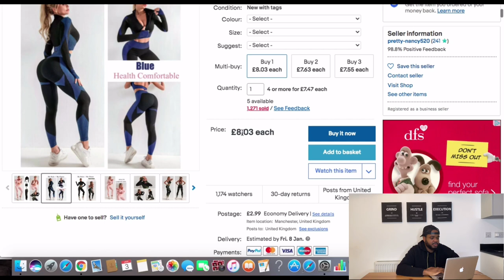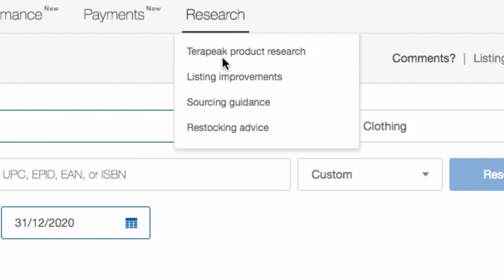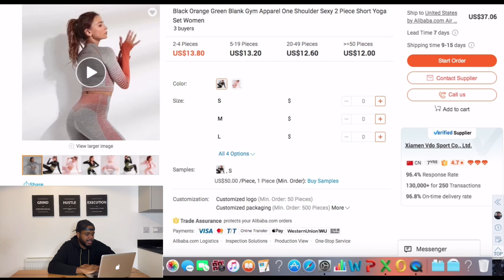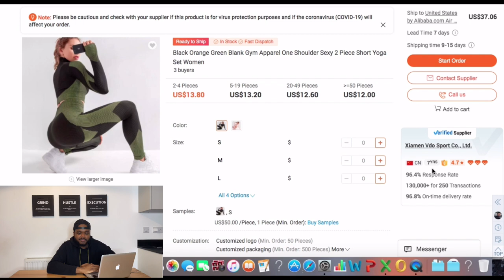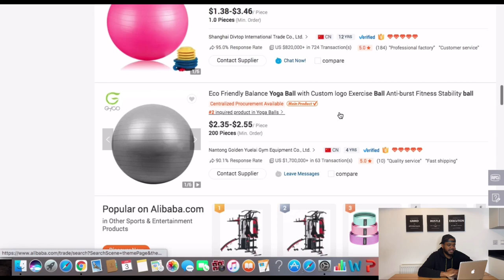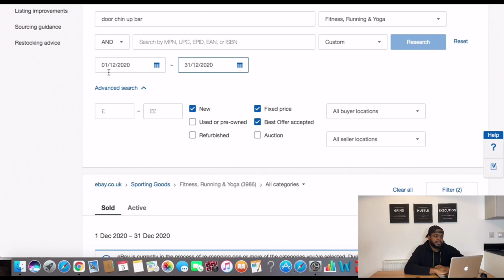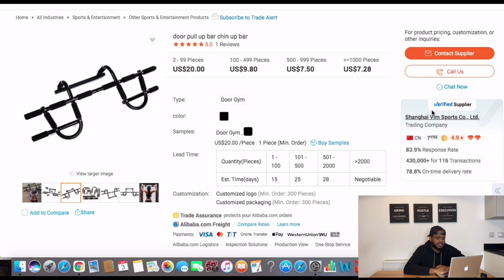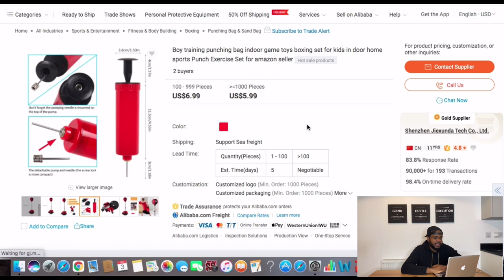TOP 5 WINNING PRODUCTS TO SELL ON EBAY IN JANUARY 2021 | eBay Product Research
These are the top 5 winning products to sell on ebay right now , these winning products will sell well in January 2021. In this video I go through 5 products, that are performing really well right now on eBay in January 2021. I will show you in this video how i do my eBay Product research using the main eBay listing page, on this page i will check the purchase history, to make sure the item sold every day on eBay, anyone can do this for free on ebay right now.. What i also do in this video is show you how i use the Terapeak research software on eBay to check the data, to make sure it is a hot selling product. Terapeak is very important because it allows you to check the sell through rate, Terapeak also have a new section which is very helpful which shows you the total revenue of a particular product that was sold on eBay. I will go through 5 winning products that are currently selling well right now, and you can either sell these hot products or use the techniques in this video, to find your own hot selling products that are currently selling well right now on eBay. I also go into details of how to check if the product is available on Alibaba.com, so that you know that you definitely be able to find a supplier and import the product yourself.  Use this video as a guide to understand the strategies of selling on eBay in January 2021. Hope you enjoy the video.

Learn More About Building Business on eBay (Step-By-Step)

★Time Stamps★
0:00 - Intro
1:19 - Product #1
4:24 - Product #2
5:44 - Product 3/4
7:53 - Product 5
9:15 - Outro

★Create a Trading 212 Invest account using this link and start investing★
and we both get a FREE share up to £100 (£1 Deposit)

or use the code: AZIMOBIZ459178

Make sure to register as a business!

2)VLOG Day In a Life of a Six Figure eBay seller

ebay ,ebay questions,ebay dropshipping,amazon fba vs ebay,ebay motivation,ebay millionaire,ebay seller, ebay sellers fees, ebay managed fees, ebay managed payments, ebay updates ebay sales tips,reseller,work from home,how to sell,reselling,what to sell on ebay,ebay for beginners, selling on ebay,ebay selling,best selling items on ebay,,what sells on ebay 2021,what sells fast on ebay,ebay selling tips and tricks,how to sell on ebay,how to sell on ebay fast,how to sell on ebay for beginners,ebay q&a, success with sam, scott hilse, hayden bowles,  biaheza, motivation, action, ebay millionaire, ebay success, ebay dropshipping, shopify dropshipping, ebay feedback, ebay feedback removal, how to remove feedback on ebay, steps to success on ebay, ebay dropshipping , how to start a business, make money only.how to start and ecom business,build an online bussiness, online income, passive income, q4 products, shopify, free shopify course, free shopify website,